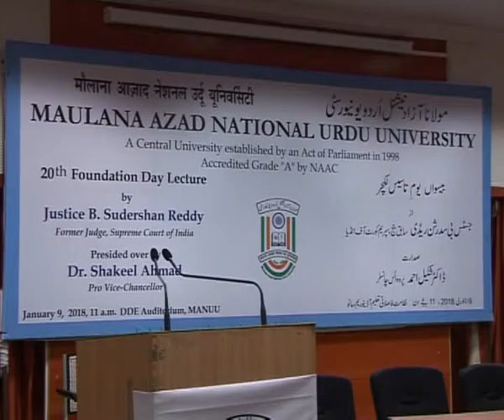20th Foundation Day Lecture by Justice B. Sudershan Reddy | IMC, MANUU